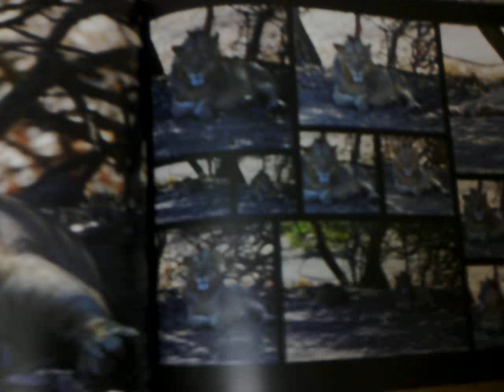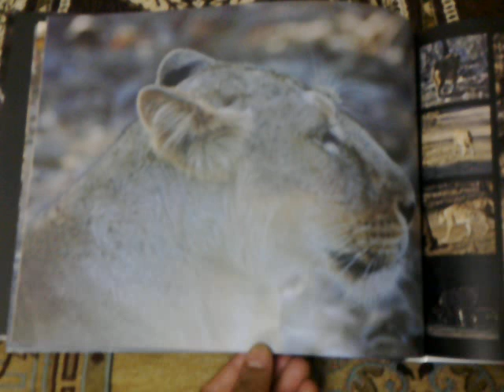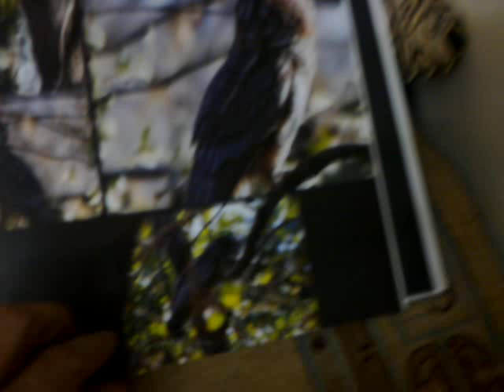Photobook: Sasan Gir - Much More Than 'Last Home To Asiatic Lion'